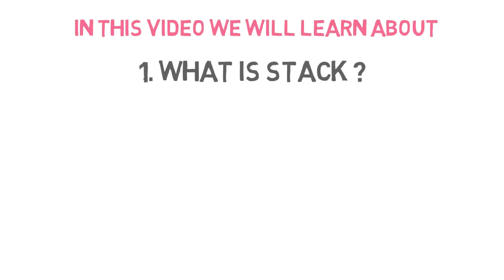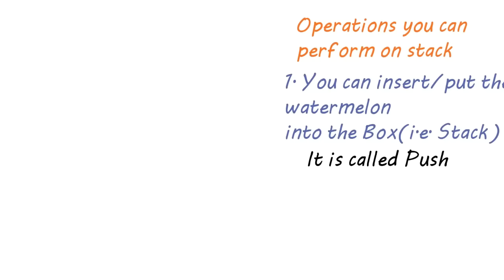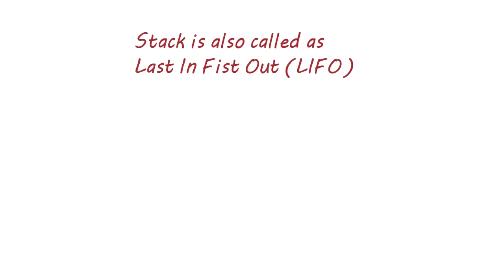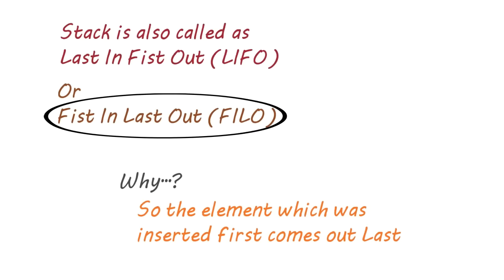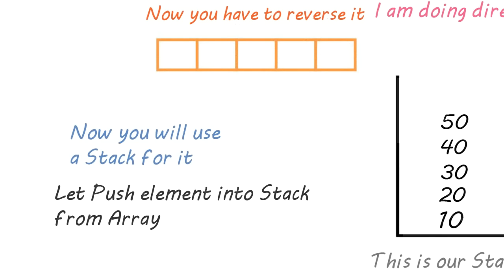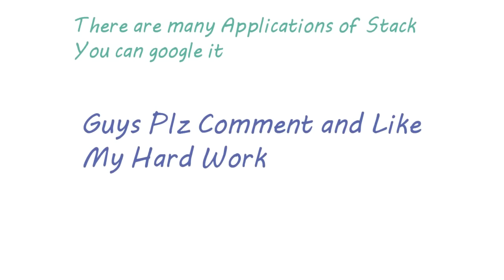Introduction to Stack Data Structure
In this video will learn about stack. with an example of reverse a array.
What is Stack Data Structure?
Push and Pop Operation in Stack?
Applications of Stack?

Plz Comment and let me know how was this video.